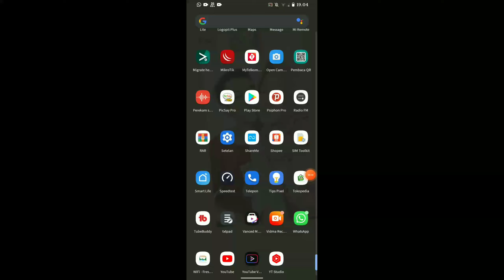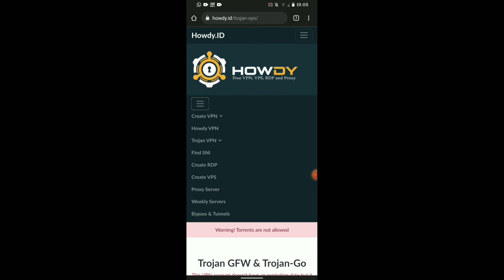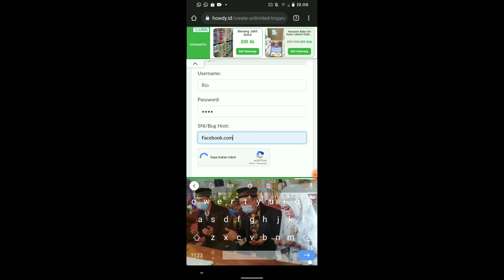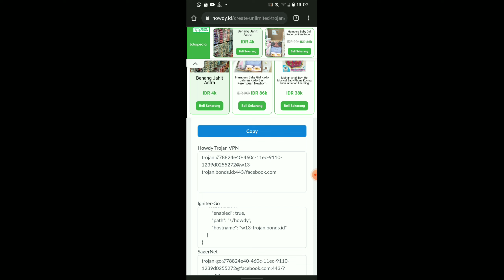akun Trojan fresh 30 hari unlimited bandwidth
akun Trojan unlimited bandwidth tanpa batasan penguna

trojan vpn
akun ssh